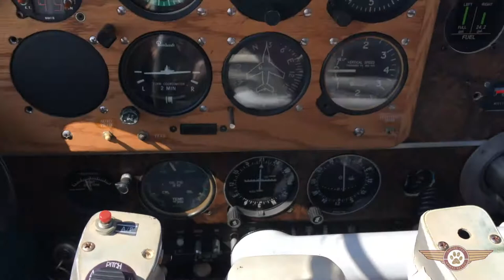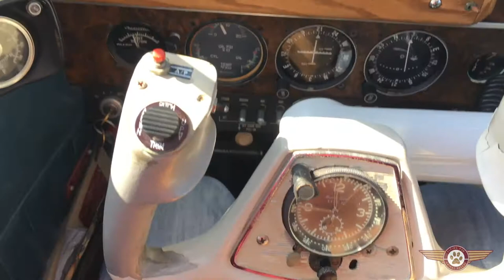Peanut Butter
A short clip from our last flight - from a Chihuahua on my lap, to a sweet pibble, a pack of puppies, senior dogs and 5 cats too; we had a little bit of everything, for everyone.
Another 18 lives would live to see another day, and that my friends is all that matters.